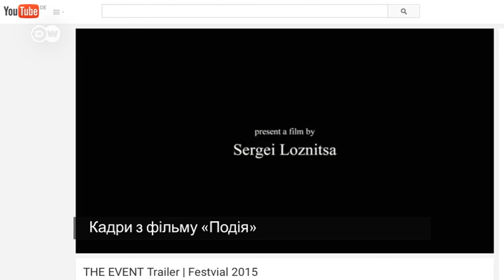Полювання на "Золотих левів"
У Венеції змагаються за "Золотих левів" - найвищу нагороду Венеційського кінофестивалю.